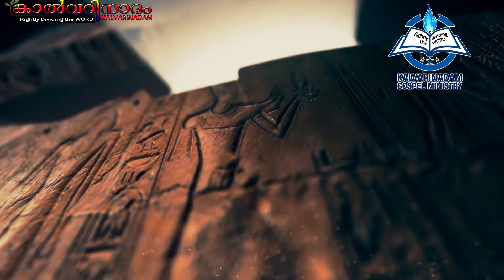Morning Meditation Series Part 330 /പ്രഭാതധ്യാനപരമ്പര ഭാഗം 330 /Psalms 54:5-7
Kalvarinadam Morning Meditation Series Part 330
Meditation By: Evg Santhosh Mathew, Kottarakara
Refference: Psalms 54:5-7
Studio: edits Kottarakara
Video Creation: Santhosh KTRA